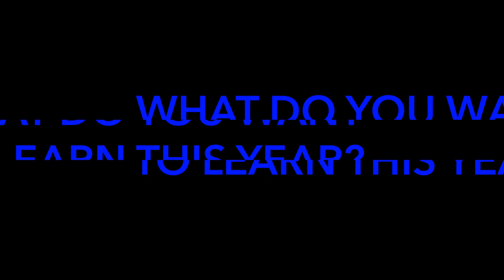College4Kids: Carpenter Hill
Carpenter Hill talks about his favorite experiences and what he loves most about College4Kids at Meridian Community College.